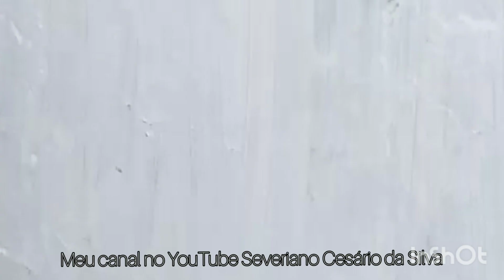Hora do lanche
Passeio de bike pra o Juazeiro do norte